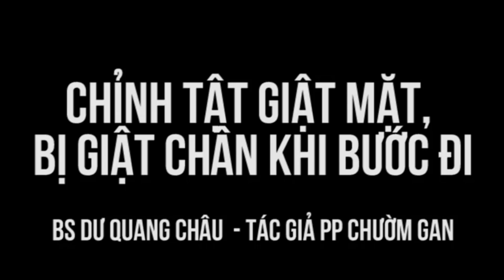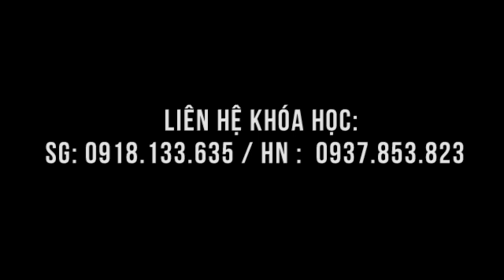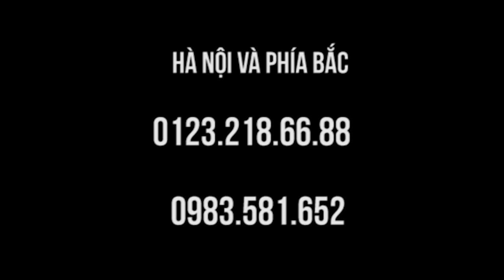Giật mặt do tai biến nhẹ đã chữa nhanh trong lớp học